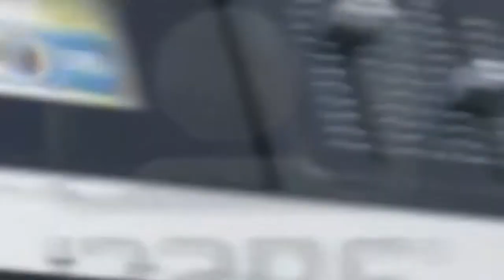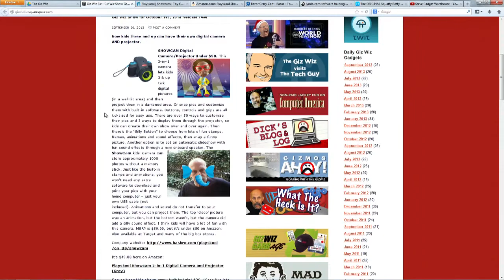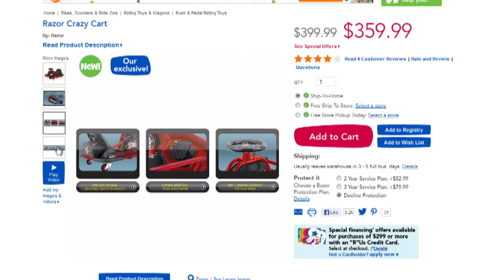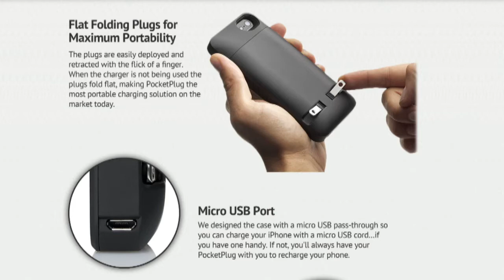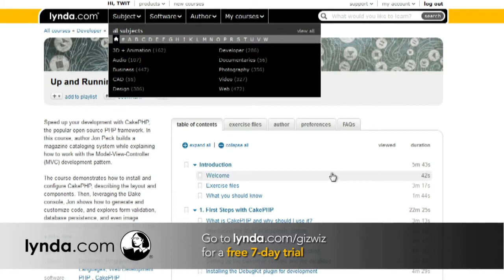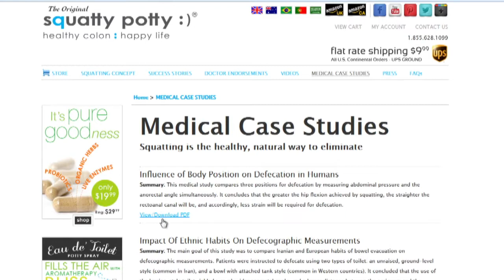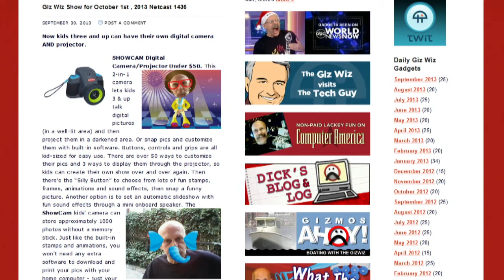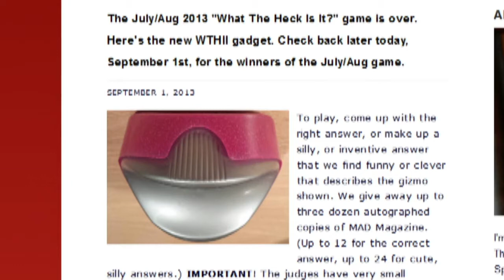The Giz Wiz 1436: The Chaddington Maneuver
Playskool 2-in-1 camera and projector, PocketPlug for smartphones, the Squatty Potty, and more.